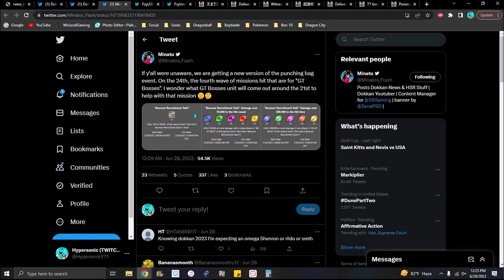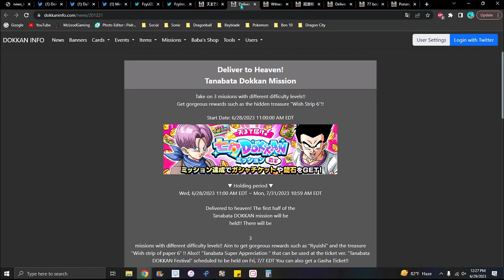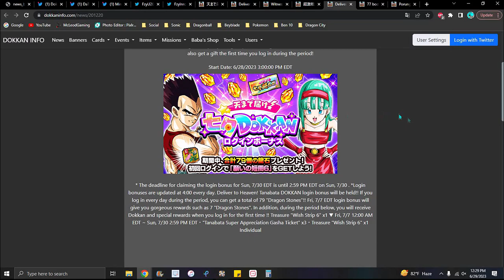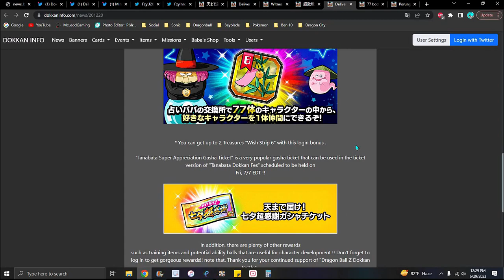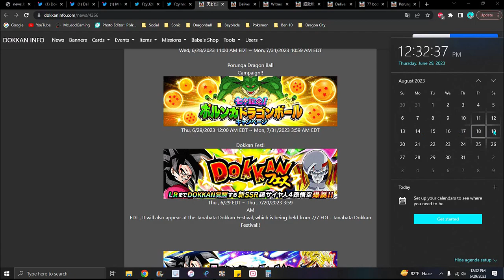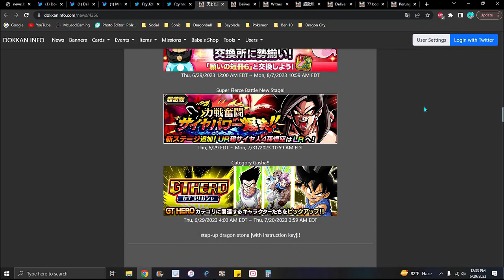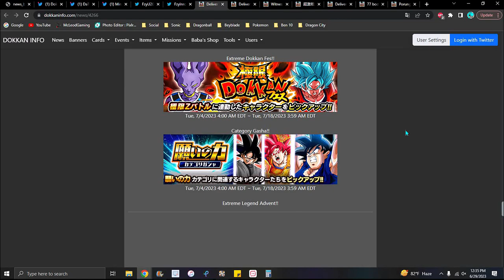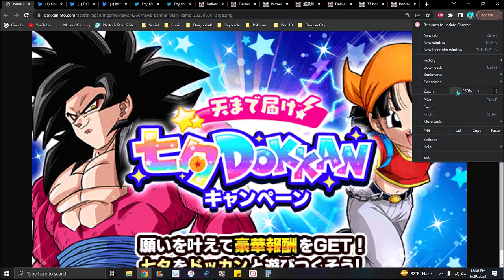OMG!!! I LOVE IT ALL!!! ??? TANABATA 2023 + NEW LR + NEW EZA'S + NEW EVENTS!!! ??? DBZ Dokkan Battle